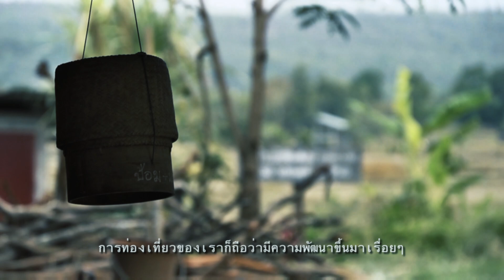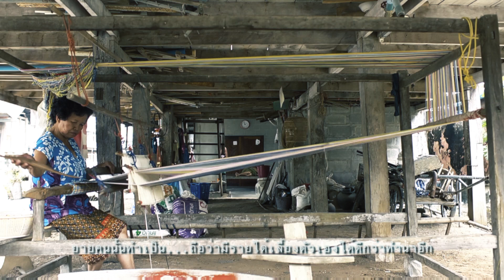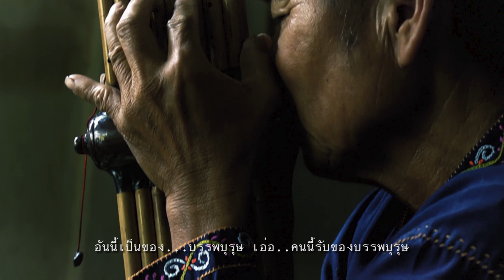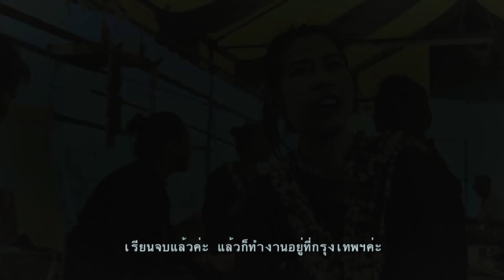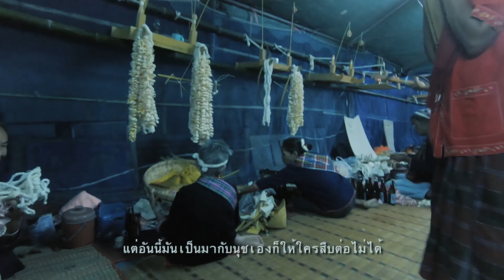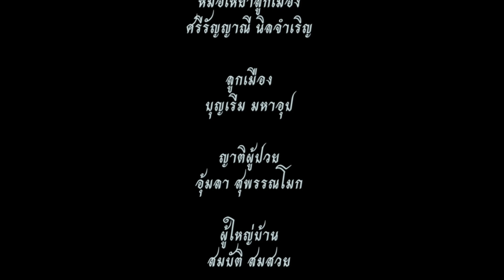สารคดี หมอผี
สารคดี "หมอผี" ที่ไม่ได้ทำเพื่อให้คนกลัวเหมือนในหนังผีทั่วไป แต่มันคือสารคดีที่เกี่ยวกับผู้คน เกี่ยวกับ พิธีกรรม ของคนโบราณ ที่อาจเกี่ยวข้องกับบรรพบุรุษของเรา ในสมัยที่ยังไม่มี ศาสนา สารคดีชุดนี้จะนำเสนอเกี่ยวกับ "ศาสนาผี" ศาสนาที่เก่าแก่ที่สุดในประเทศไทย ที่เราสามารถสืบหาได้จาก แหล่งอารยธรรมของชนกลุ่มน้อยที่ยังหลงเหลือประเพณีโบราณ การนับถือผีที่ไม่ใช่แค่การ เข้าทรงองค์เจ้า แต่มันคือพิธีกรรมที่มีมาตั้งแต่โบราณ มันคือประเพณีที่สืบทอดกันมารุ่นต่อรุ่นอย่างยาวนาน นี้คือ Old God มันคือความ Pagan ของเรา แบบที่ไม่มีการนำศาสนาอื่นมารวมกันเหมือนอย่างทุกวันนี้ ที่ พุทธ พราหมณ์ ผี ผสมกันเป็นศาสนาไทย แต่เราก็ไม่ได้บอกว่า ทุกวันนี้มันไม่ดีนะ ทุกอย่างนั้นสมบูรณ์ดีอยู่แล้ว เพียงแต่เราอยากนำเสนอ สิ่งที่มันเป็นของจริงของ "ศาสนาผี" ว่าทุกวันนี้ก็ยังมีคนบางกลุ่มที่ยังยึดมั่นในสิ่งที่ตัวเองเชื่ออย่างสุดหัวใจว่า ผีมีจริง และเป็นที่เคารพนับถือมาตั้งแต่ บรรพบุรุษ

สารคดีเรื่องนี้มีทีมงานแค่ 3 คน และใช้ระยะเวลาถ่ายทำเพียงแค่ 4 วัน ด้วยอุปกรณ์เท่าที่มี มันอาจจะไม่ใช่สารคดี ที่ดีอะไรมากมายนัก แต่เมื่อผมไปทำสารคดีเรื่องนี้มา ผมก็ได้ตระหนักว่า อย่างอื่นมันก็แค่ของเด็กเล่น ซึ่งจริงๆตัวผมเองก็ยังรักความเป็นเด็กอยู่ ยังชอบเล่น ชอบฟัง แต่ของจริงมันชั่งต่างกันลิบลับ เราเคยชอบวงพวก Pagan แต่เรารู้เรื่องราวของ Pagan ในบ้านเราน้อยมาก จนได้มาประจักษ์กับสิ่งนี้ในตอนที่เราไปทำสารคดี เราก็สามารถฟังเพลงได้สนุกขึ้น มันเหมือนเราเข้าใจรากเหง้าของเรามากขึ้น เราเข้าใจโลกนี้มากขึ้น เข้าใจเนื้อหาในเพลงบางเพลงมากขึ้น เราเข้าใจสิ่งต่างๆมากขึ้น ขอบคุณสำรวจโลก ขอบคุณทีมงานทุกคนที่มีส่วนร่วมกับ สารคดี ชุดนี้